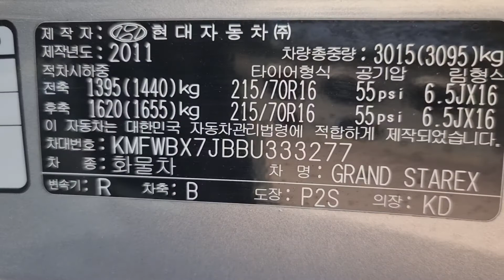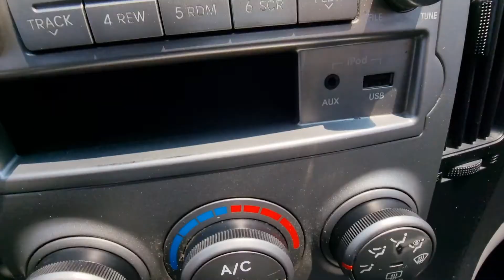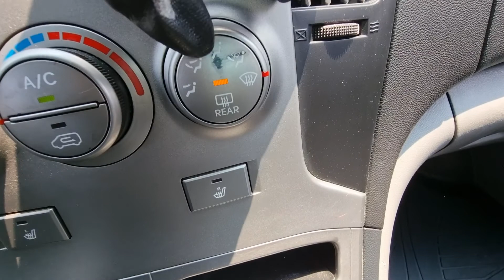GRANDSTAREX KMFWBX7JBBU333277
Autoleader